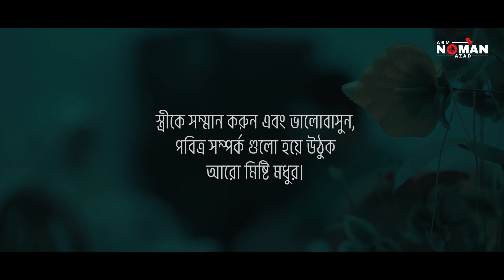শর্টফিল্ম- সদয় | Sort Film- Sodoy | ABM Noman Azad | Islamic Sort Film | Islamic Drama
Dear Sir/Madam!..

This video is not meant to infringe any of the copyrights. This is for promoting.

Director: Abm Noman Azad